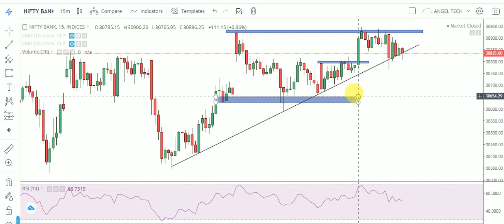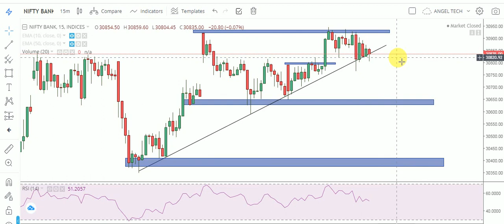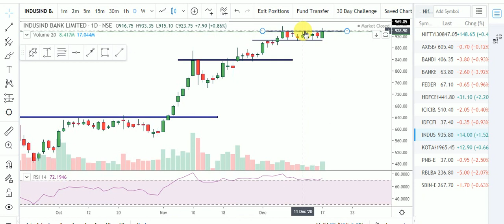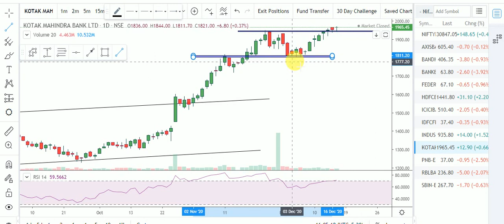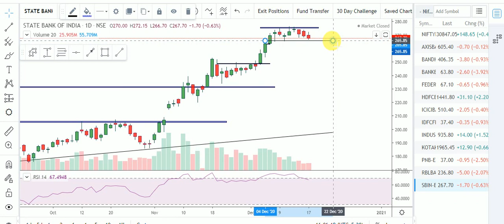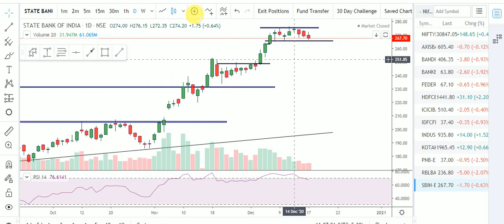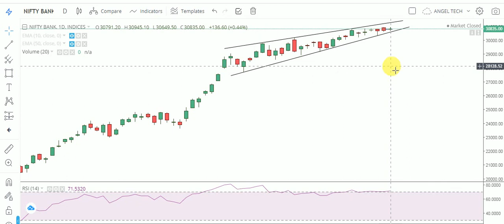BANKNIFTY DAILY INTRADAY ANALYSIS WITH LOGIC | ANALYSIS OF ALL BANKING STOCKS | ANGEL TECH ANALYSIS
About This Video-Support and Resistance of Banknifty. Intraday Analysis for Option Traders. Analysis of All Banking Stocks with Proper Logic.. Bnaknifty Ready for break Channel Pattern or We may see a Doenfall in upcoming Days.. Buyers Alert Now...

1.Banknifty Daily Intraday Analysis for next day.
2. Important Levels For Banknifty Option Traders.
3.How To Make Profit In Option Trading.
4.Daily Analysis Of All Banking Stocks.
5. Intraday Option Stretegies And Banknifty Chart Setup For Intraday Trading.
6.How To Trade With Option Chain Data And Open Intrest.